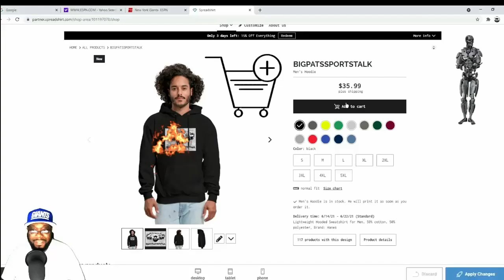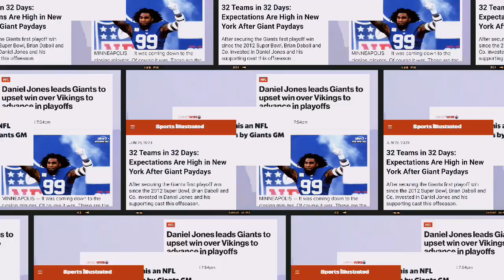New York Giants | Giants Vs Panthers Preseason week 2 Preview